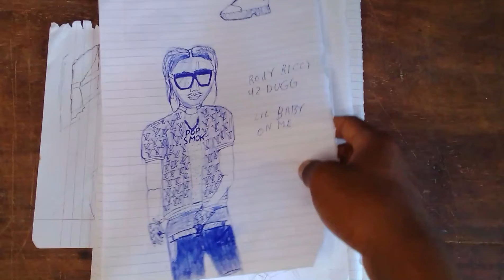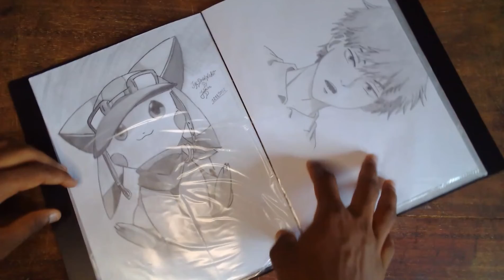Mostrando Meus Desenhos Antigos (2017-2022)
Mostrando Meus Desenho Antigos (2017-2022)

Salve Família Eu Chamo-me Júnior tenho 14 anos hoje eu vim mostrar a minha evolução nos desenhos de 2017 a 2022, felizmente tive uma grande evolução começando dos carros, animes... até ao realismo agradeço a mim por não ter desistido e por ter acreditado que um dia estarei a fazer desenhos melhores e felizmente esses estam chegando tive o apoio da minha família amigos professor e agradeço muito a eles e agradeço aos inscritos por terem comentado e deixarem o like